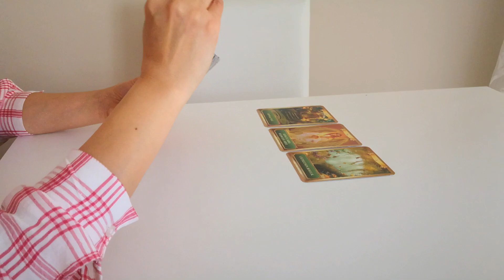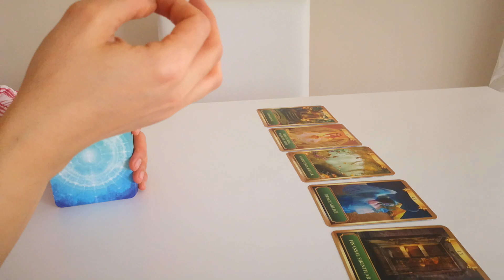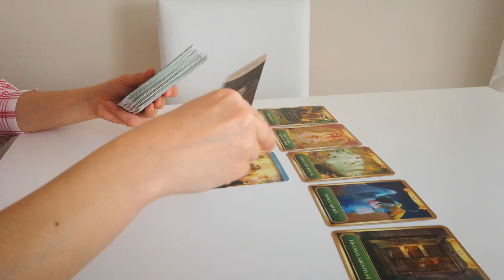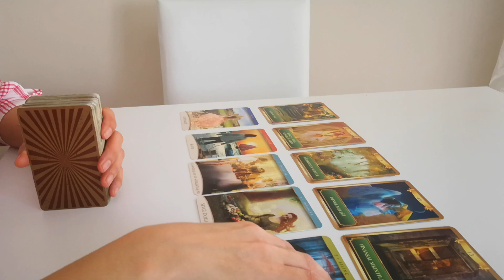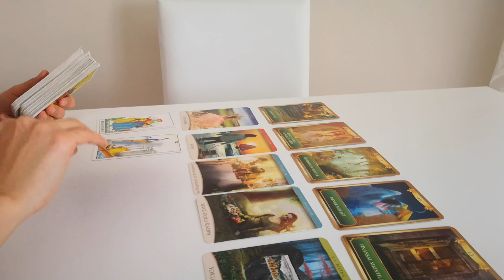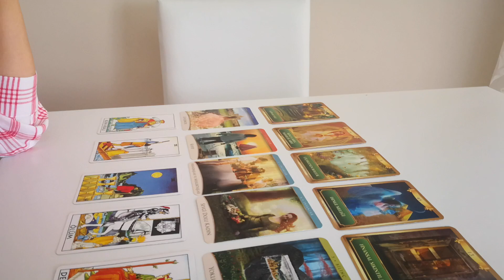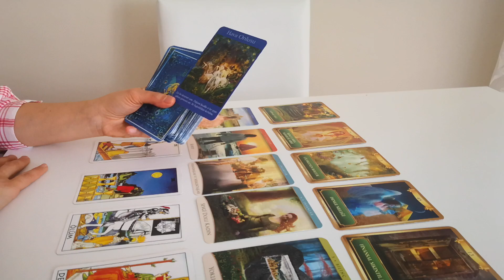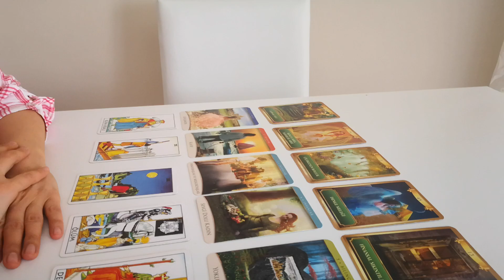Balık burcu için anın enerjisi... 💜